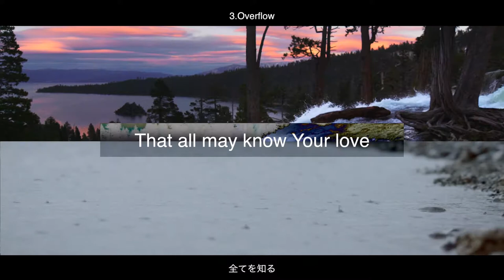■HIS CALL MUSIC 2nd CD OVER FLOW lyrics Video.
ついにHis CallのオリジナルCDがヒズコールカンファレンスの初日6月8日から発売開始！！
今回はオリジナルワーシップソング4曲を収録したミニアルバム。1,000円(税込)
同日から始まるHis Call Destiny Conferenceの中でも販売をします。
またiTunes、Apple music、Google Play、LINE musicなどでの配信も行なっております!!

検索画面で"HIS CALL MUSIC"と入力してくださいね!!

購入ご希望の方は郵送も承っております。
お申し込みはこちらまで